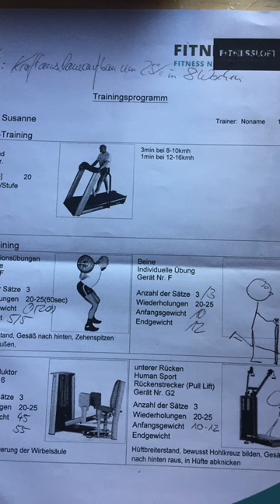Make a schedule & keep it! 📝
Kraftaufbau um 25% in 8 Wochen.

What you need:

• weights basics and a higher level
• condition
• mental strength
• discipline
• mental focus
• money for bodybuilding food and good basic fitness nutrition
• sticking to circle training in 3 rounds per training unit